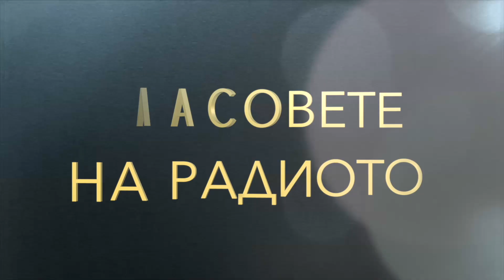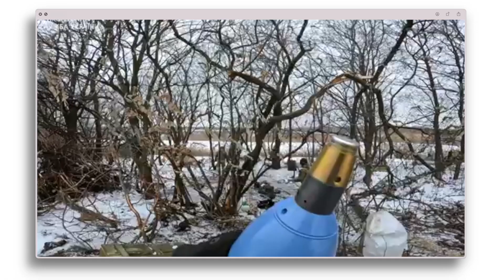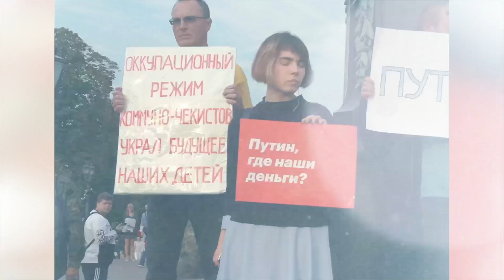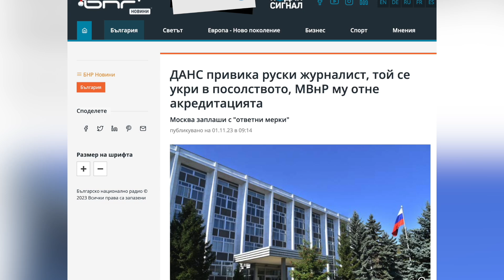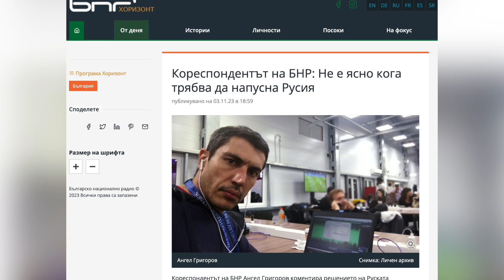Ангел Григоров | Гласовете на радиото | Епизод 28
Животът му така е предначертан, че е тясно свързан с Русия – учил в Московско училище, обожаващ руската литература – класическа и съвременна, а обстоятелствата така се стекли, че преди около 6 години е изпратен като кореспондент на БНР в Москва.
Ангел Григоров бе единственият български журналист, който доскоро работеше в Русия, но акредитацията му бе отнета като ответна мярка на изгонването от нас на кореспондента на “Российская газета”, Александър Гацак,.
Новината, която го разтърсва из основи е войната, провокирана от Путин в Украйна – един кървав ужас, белязан от пропагандата, която в Русия е издигната до култ – политика, промиваща мозъци.
За лесните и трудни решения в живота, за работата му в Москва и в БНР, за изборите, които прави, Ангел Григоров в подкаста на БНР "Гласовете на радиото".